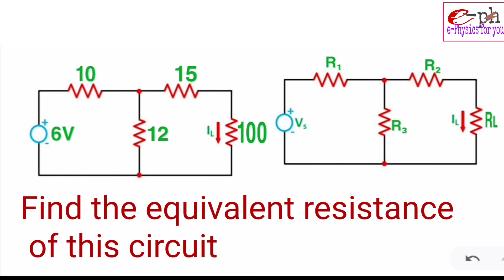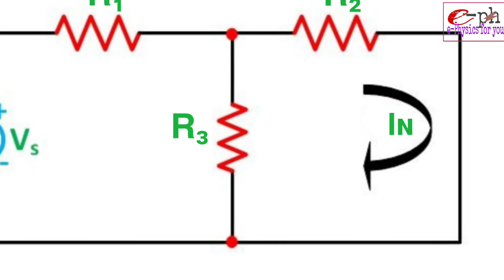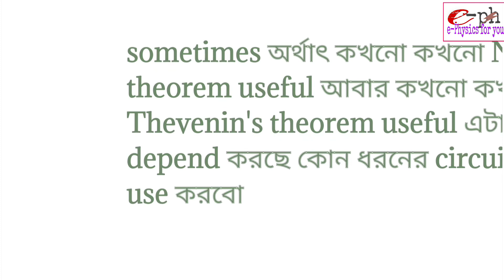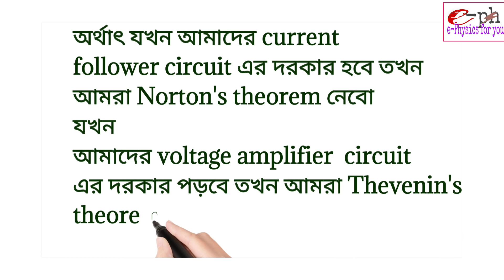Norton's theorem with problem and it's advantage over Thevenin| in Bengali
welcome all of you to my channel e-Physics for you.
In this video I have discussed what is Norton's theorem and what is it's usage in bengali  I have tried to present this Theorem in a very simple way so that you can easily understand it. After
 watching the video, I have also made a simple problem with it so that you can understand this Theorem better.  We have also shown where Thevenin's advantage with this Theorem is or when we will use Norton's theorem or when we will use Thevenin theorem.

"Don't let yesterday take to up too much of today" - WILL ROGERS.

                                THE END.